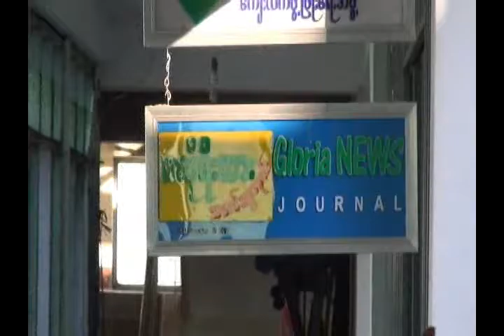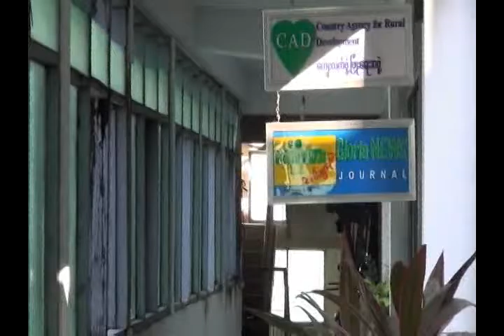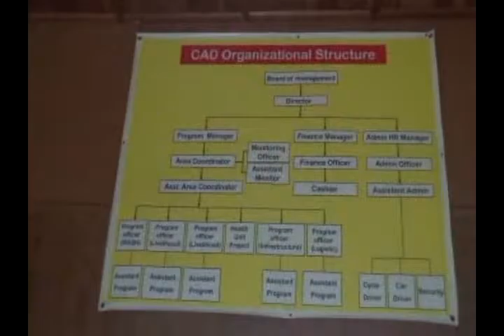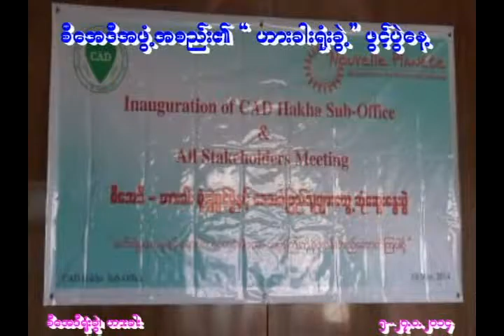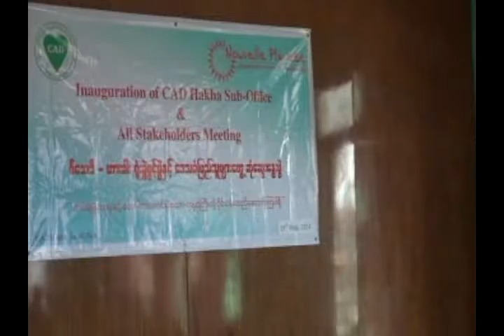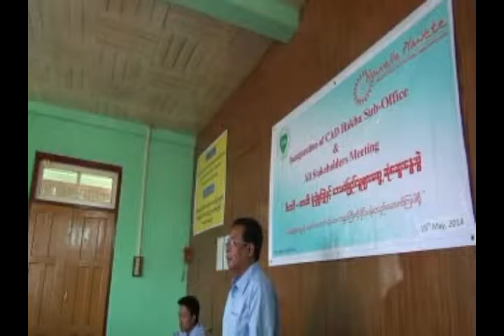CAD၏ ႏွစ္စဥ္ လုပ္ေဆာင္ခ်က္မ်ားအပိုင္း (၁)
CADသည္ ႏွစ္စဥ္ အစည္းအေ၀းကို တစ္ႏွစ္ (၂)ခါျပဳလုပ္ျခင္းျဖင့္ လုပ္ငန္း၏ အားနည္းခ်က္ႏွ္င့္ အားသားခ်က္ေတြကို ျပန္လည္သံုးသပ္ခဲ့ပါသည္။
ရိုက္ကူးသူ မိုက္ကယ္ေရႊသိန္းမႈန္း (ေလာက္သူဖလင္)